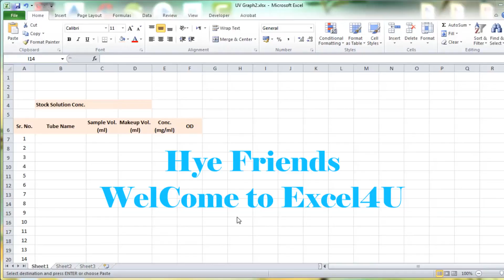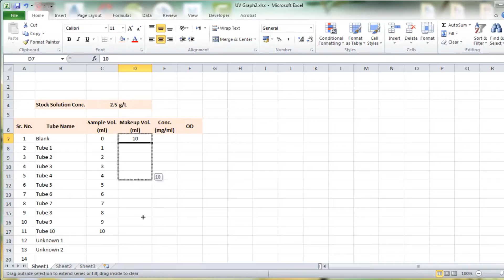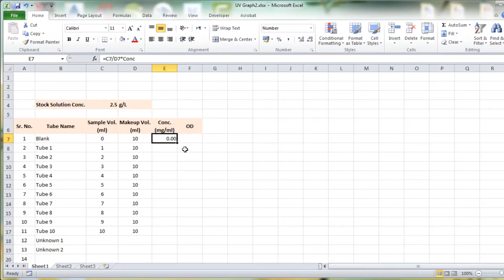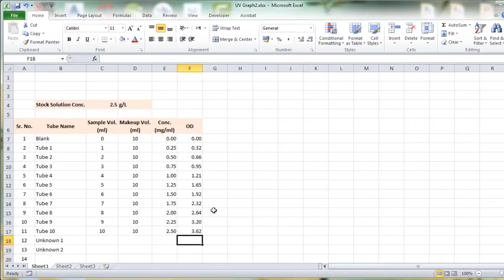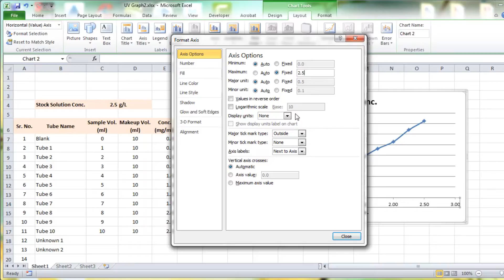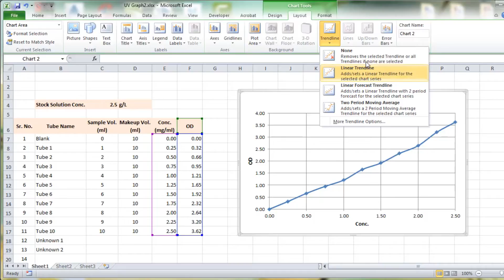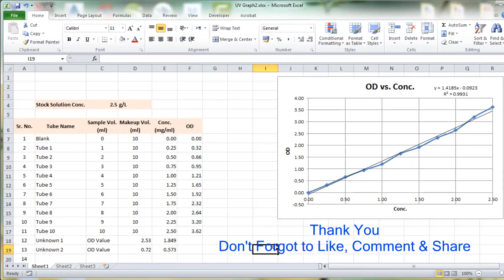How to Create UV Standard Concentration Graph and Find Unknown Sample Concentration (in Hindi)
कैसे बनाएं UV Standard Concentration Graph and Find Unknown Sample Concentration (हिंदी)
Assay calculation by UV
Excel UV visible spectrophotometer graph